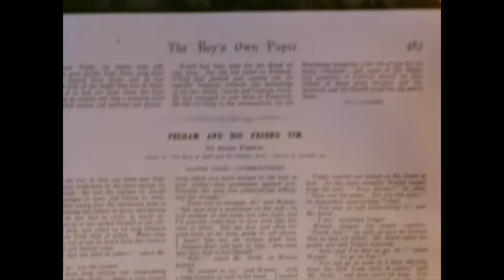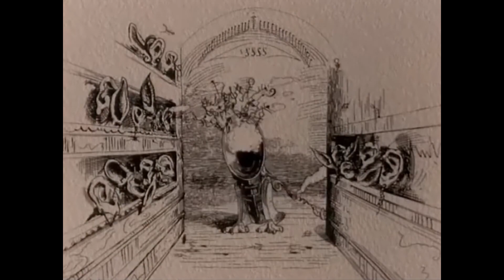Queen 1991 - Innuendo